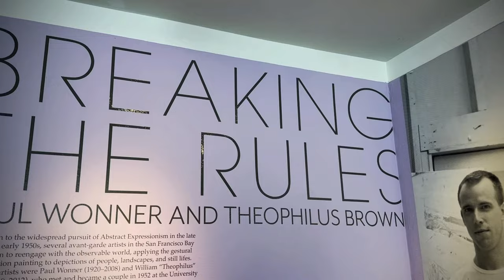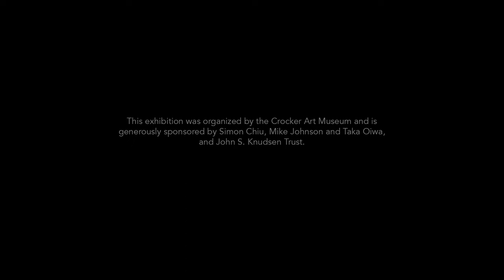BREAKING THE RULES : PAUL WONNER AND THEOPHILUS BROWN : LAGUNA ART MUSEUM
A film by Eric Minh Swenson. (Film number one-thousand seventeen hundred and forty-five in the series.)